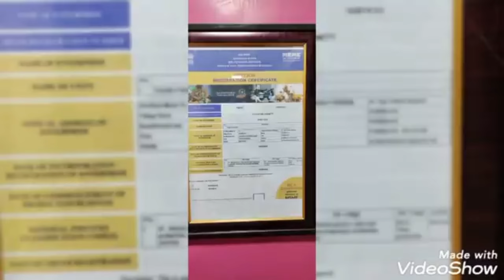mental pagal kr ky maut krny wala ghust ...